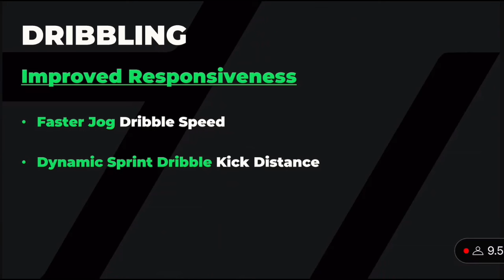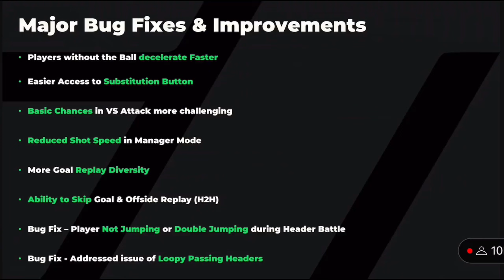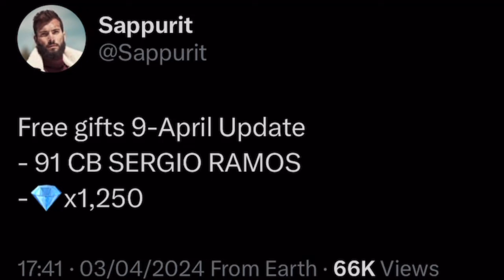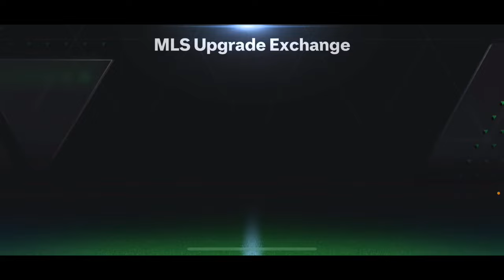OMG NEW FREE GIFT PACKAGE! THIS NEW GAMEPLAY UPDATE CHANGES THE GAME! FC MOBILE 24!